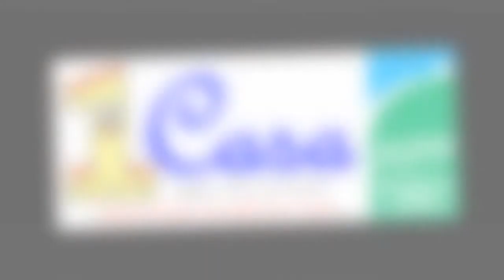Apartments Granadilla de Abona - Granadilla de Abona / 54,000 Euros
Bank Owned Bargain! Just Listed, awaiting detailed information

1Casa.com offer an amazing selection of Homes in Spain from all the most Popular Regions,
Cristina Sanchez